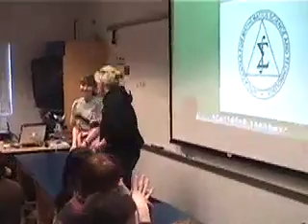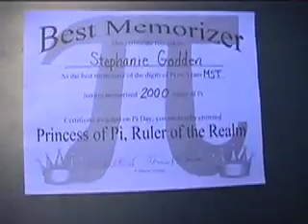2,000 Digits of Pi, part 3 (awards portion only)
Awards portion after recitation of 2,000 digits of pi at school contest.